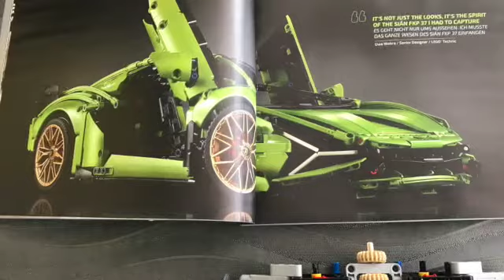The Making of Lamborghini Sian